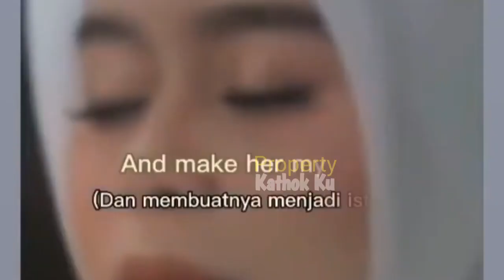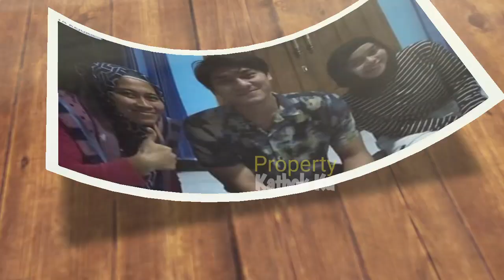Usai Syuting Video KLiP 'KASMARAN' Billar JEMPUT LESTY di RUMAH PS, Pacaran LAGi!!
Jangan Lupa: _
Thankz!!..